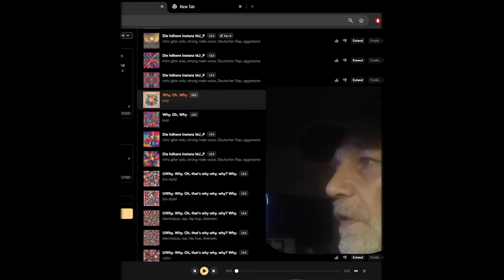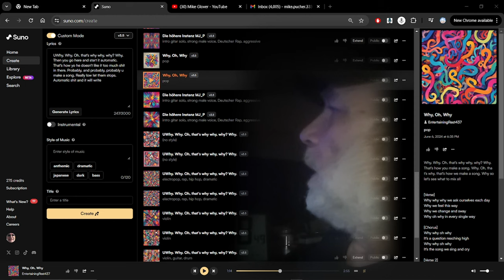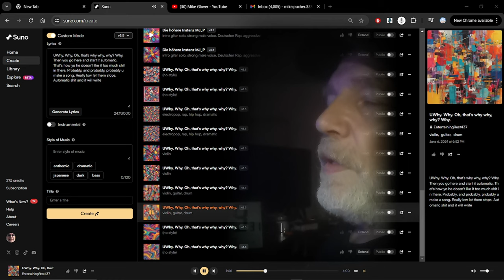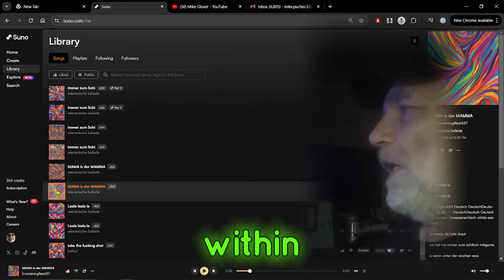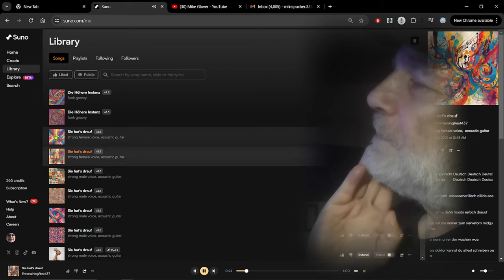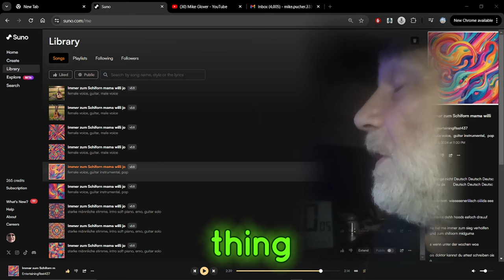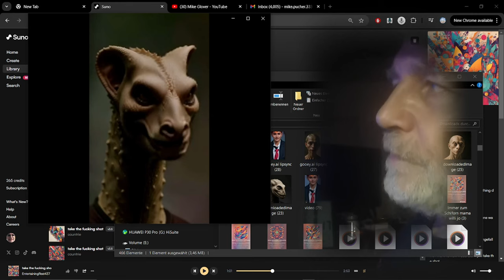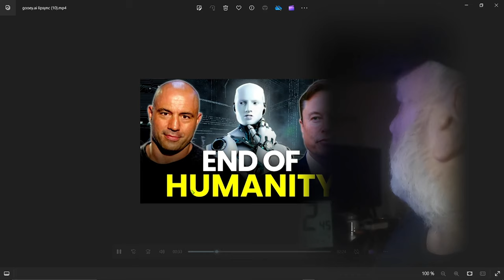Suno Musik is it that good?'suno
Suno is building a future where anyone can make great music. Whether you're a shower singer or a charting artist, we break barriers between you and the song you dream of making. No instrument needed, just imagination. From your mind to music.

Team
We are a team of musicians and artificial intelligence experts based in Cambridge, MA. We are proud alumni of pioneering tech companies like Meta, TikTok and Kensho, where our founding team worked together before starting Suno.

We like to ship code, make music and drink coffee. Our company culture is all about music and experimenting with sound — from lunchroom conversations to the studio in our office. If you're any of these things or nothing of the sort, we'd love to hear from you.